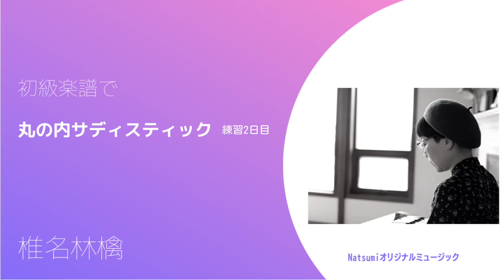丸の内サディスティック（YAMAHAプリント楽譜ピアノソロ初級をさらにやさしくアレンジしました）@NatsumiOriginalmusic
ピアノ練習動画（2日目）

丸の内サディスティック

作曲　椎名   林檎
編曲　肥後　憧子
　　　Natsumi

YAMAHAプリント楽譜ピアノソロ（初級）をコンビニ印刷しました

Instagramライブ配信でリクエストいただきました椎名林檎さんの曲

鍵盤ハーモニカで裏メロを即興演奏したことのある『丸の内サディスティック』をはじめは音源を聴きながら耳コピでチャレンジ
2日目は初級楽譜を初見で弾けるように弾きながらアレンジしました⭐️

次はエレクトーンで弾いてみようと妄想中です♫

いつも温かく応援してくださって本当にありがとうございます😊

今日も素敵な一日を💕

Natsumi